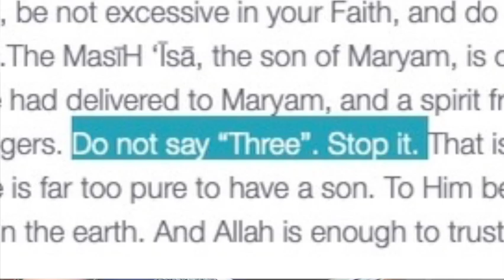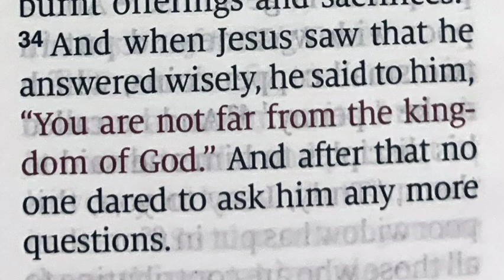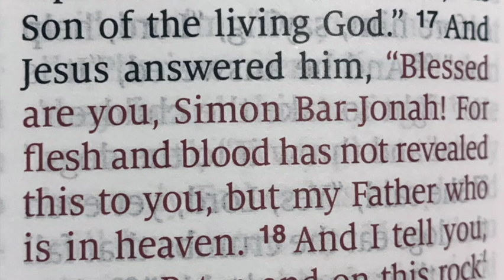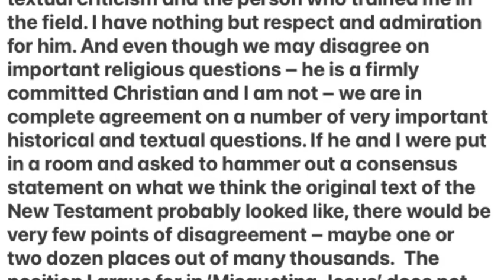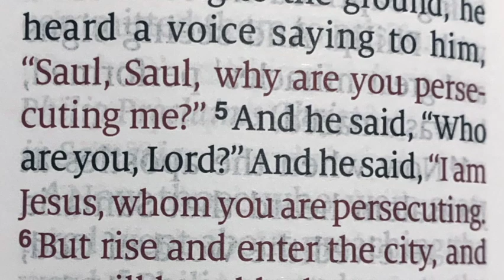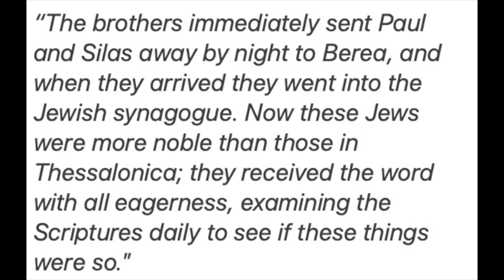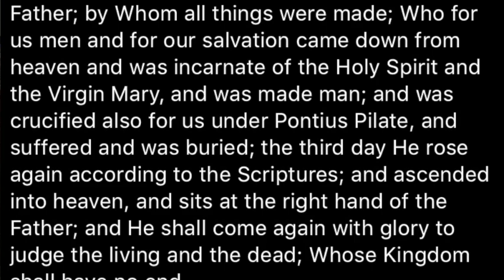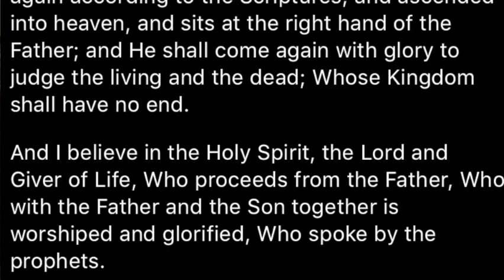The3Muslims: Debunked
After offering them a debate with no response I decided to make this video response.

A special "thank you to @janddbackup for suggesting someone make this response.